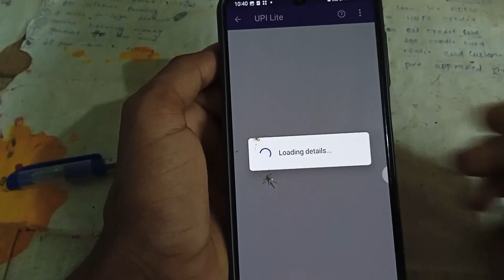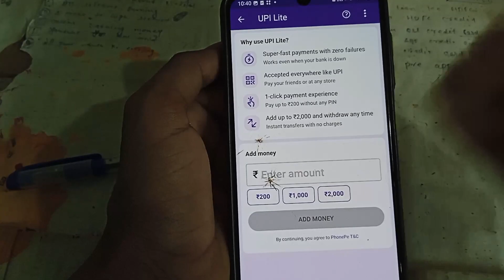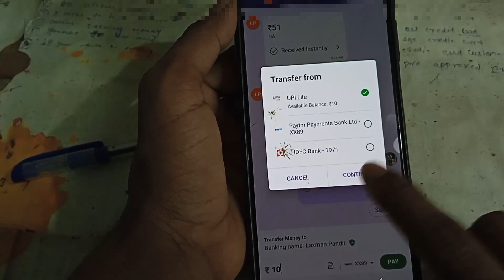‼️Phone Pe UPI Lite क्या होता है | Phone Pe UPI Lite Launch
Phone UPI Lite क्या होता है | Phone Pe Lite Launch